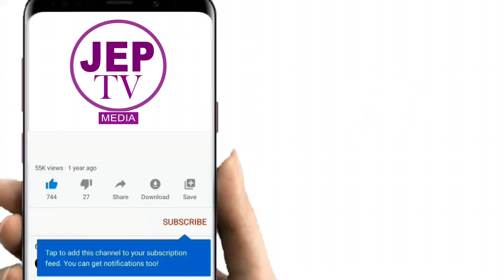MRS ROSELINE AIYEVBEKPEN ONAIWU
EVENT INVITATION